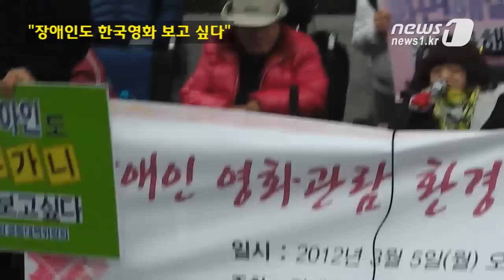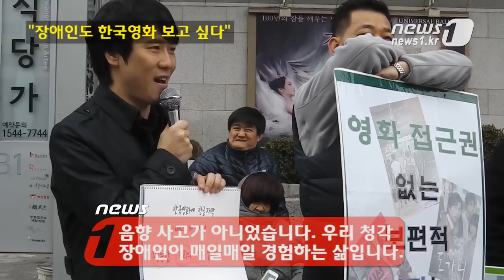[눈TV] "장애인도 한국영화 보고 싶다" 100일간 1인시위 나서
(서울=News1) 이후민 기자=장애인들이 영화관람환경 개선과 영화를 볼 수 있는 권리를 위해 거리로 나섰다.

장애인·시민단체를 중심으로 구성된 장애인영화관람권확보를위한공동대책위원회(공대위)는 5일 오전 11시 세종문화회관 앞에서 기자회견을 열고 100일간 1인시위를 시작한다고 밝혔다.

1인시위의 첫 주자로 나선 안태성 전 청강문화산업대 교수는 "한국 영화를 보려면 논문을 쓰는 것 같은 과정을 거쳐야 했다"며 "자막이 있다면 이러한 힘든 과정을 거치지 않아도 될 것이다"라고 말했다.

이어 그는 "'나는꼼수다'라는 방송도 들어본 적이 없다"며 "우리 장애인들도 이 사회에 참여 좀 하고 싶다. 같이 호흡도 하고, 흥분도 하고, 소리없이 고함도 치고 싶다"고 말했다.

김현철 한국농아인협회 과장은 발언 도중에 스스로 마이크 소리를 차단하고 스케치북을 통해 메시지를 전달했다. 일순간 소리가 들리지 않자 현장의 많은 기자들이 당황했지만 그는 스케치북을 통해 "이것은 음향사고가 아니다"라며 "전국의 청각장애인이 매일 경험하는 세상이다. 한국 영화에 한글 자막은 배려가 아닌 평등한 기회의 제공이다"라고 지적했다.

안태성 전 청강문화산업대 교수를 시작으로 김세식 장애인정보문화누리 회장, 김광이 인권연대 장애와 여성 '마실' 활동가 등이 100일간 1인 시위를 진행한다.

공대위 측은 앞으로 대전, 대구 등 지역별 1인 시위도 계획하고 있다고 밝혔다. 1인시위에는 공대위 참여단체 소속원만이 아니라 온라인과 오프라인을 통해 시민들도 참여할수 있도록 할 예정이다.